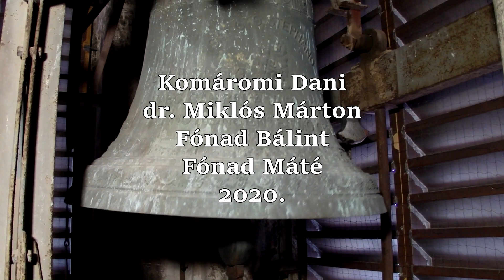VESZPRÉM (H), Szent Mihály Főszékesegyház, déli torony harangjai/Kleine glocken von St. Michael Dom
-{HONLAPOK/WEBSITES}-

A veszprémi Szent Mihály Főszékesegyház déli tornyában 4, északi tornyában 1 harang lakik. Mind az öt harangot Kormon Géza villamosította, ezen rendszert jelenleg Kajos István tartja karban. A 3-as harang kivételével mindegyik harang Szlezák-féle jármon függ, amelyek a nyelvekkel együtt cserére szorulnak. A 2-es harangba sajnos folyamatosan beleér az óraütő.

Harangadatok:

2. Szent István harang
hangja: Disz2 -22
súlya: 969,5kg
alsó átmérője: 125cm
Öntötte Szlezák László Budapesten, 1937.

3. Beöthy-harang
hangja: F1 -16
súlya: kb. 700kg
alsó átmérője: 110cm
Öntötte Gombos Lajos Őrbottyánban, 1974.

4. Szent Anna harang
hangja: C2 +30
súlya: kb. 220kg
alsó átmérője: 79cm

5. Lélekharang
hangja: Disz2 +1
súlya: kb. 125kg
alsó átmérője: 63cm

Köszönet a lehetőségért és az engedélyért a Veszprémi Érsekségnek és Tornavölgyi Krisztián irodaigazgató úrnak, valamint Nagy Károly esperes-plébános Úrnak!